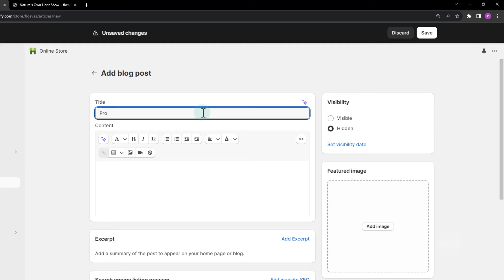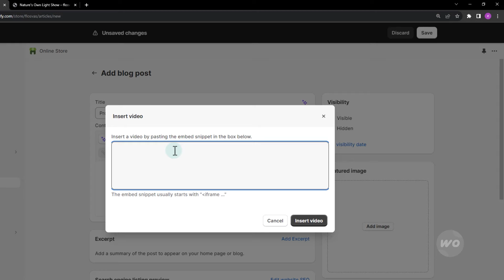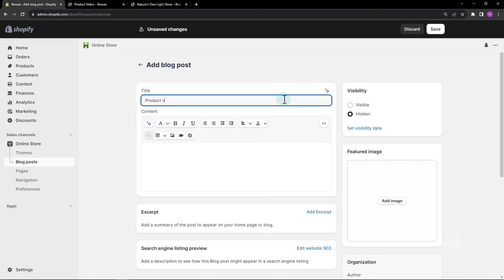How to Customize the Blog URL in Shopify | EASY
In this video, I will demonstrate how to change or customize the blog URL of your Shopify store.